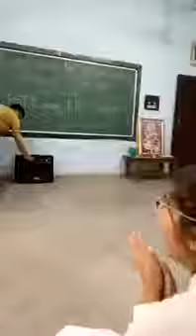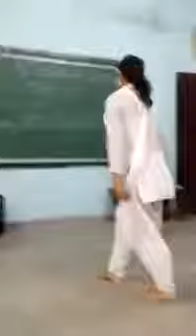Haryanvi girl dance in school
Haryanvi girl dance in school Watch videos on Viral Videos channel, is for Daily Or weekly latest funny videos. And you can see unseen, funny videos. and we will upload new viral videos which you never seen before.